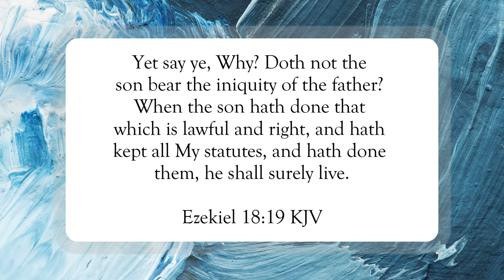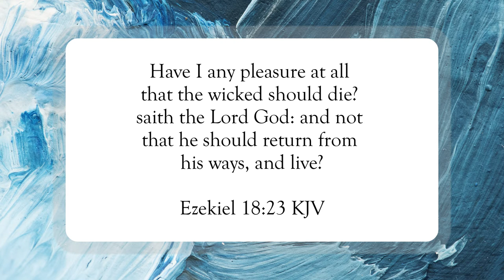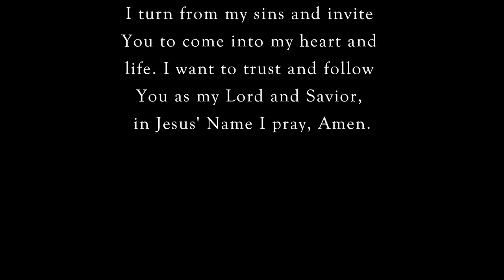Repent and Live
Scripture of the Day! Repent and live!